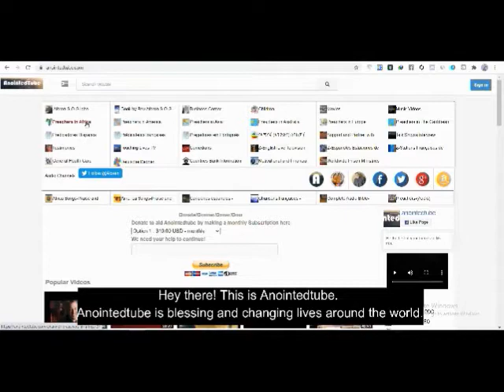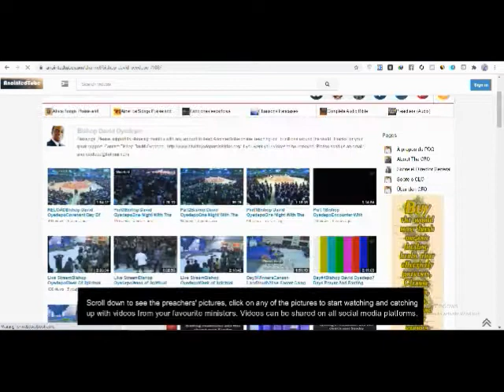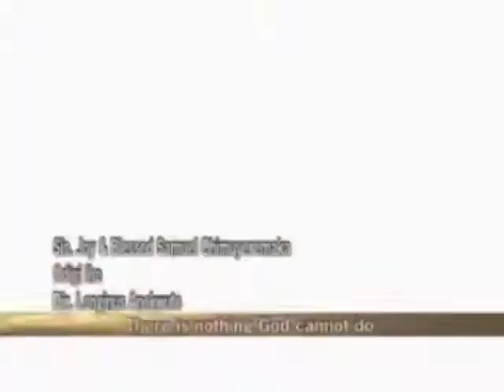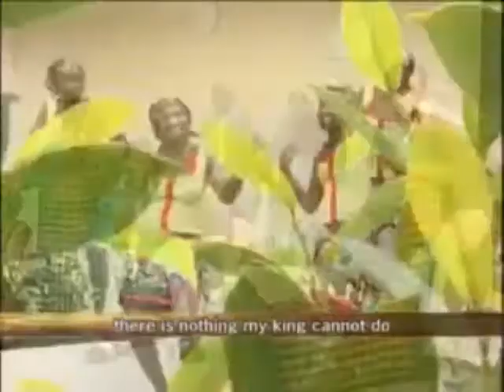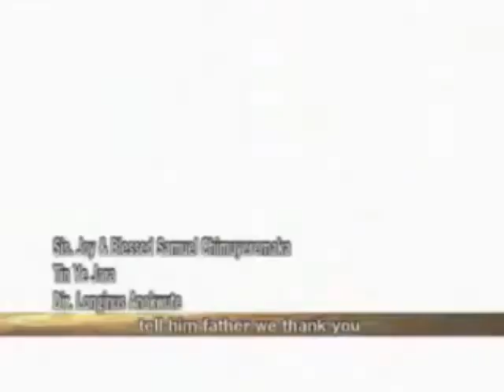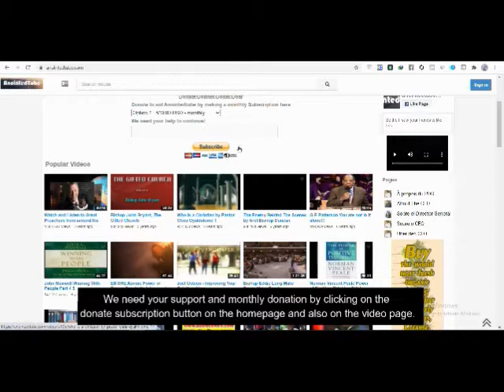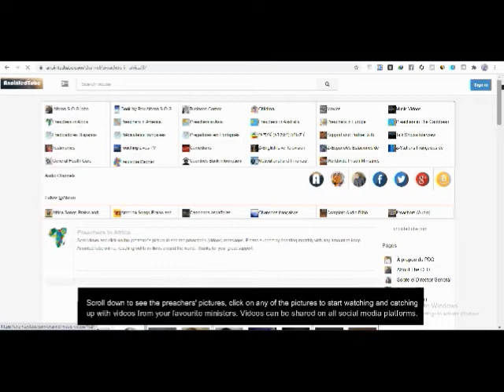Favour Room by Sis Joy and Bro Blessed Samuel Chinyeremaka Nigerian African Gospel Music